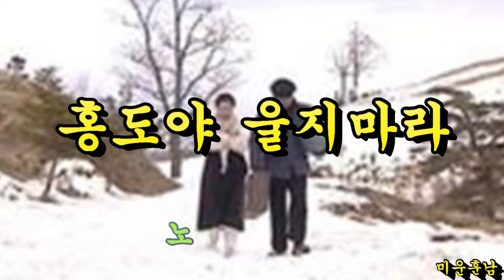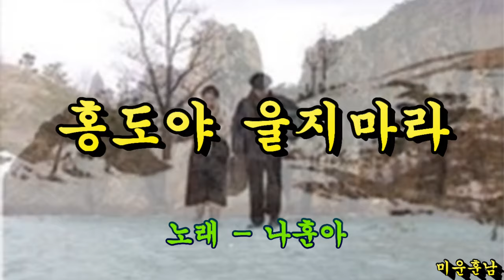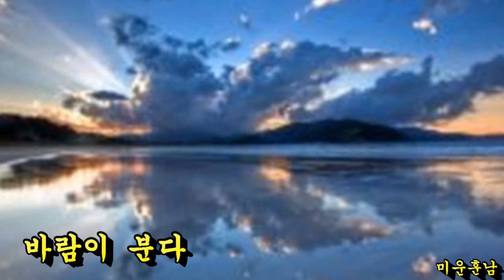홍도야 울지마라 - 나훈아